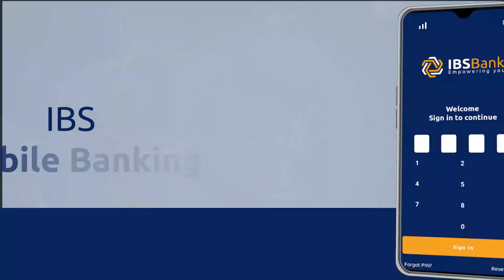Qiso Xanuun Badan oo Haysata Hooyo Ku nool Magaalada Muqdisho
VOSTV KALA SOCO WARAR BARNAAMIJYO  TAYO LEH KA DHIGO SAXIIB KAAGA KOOWAAD